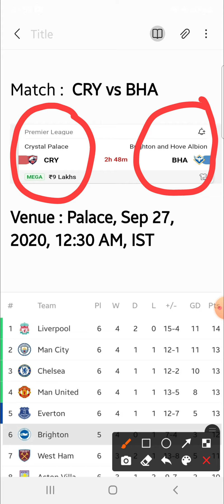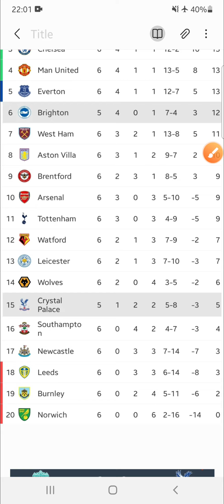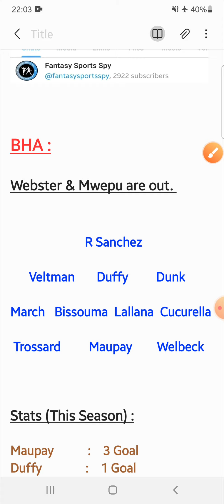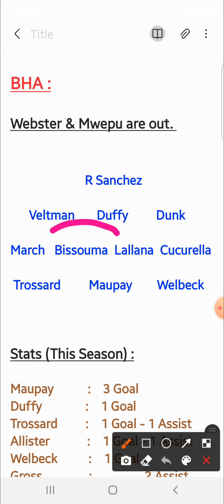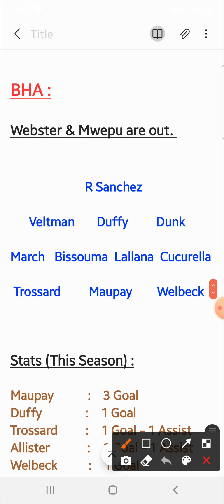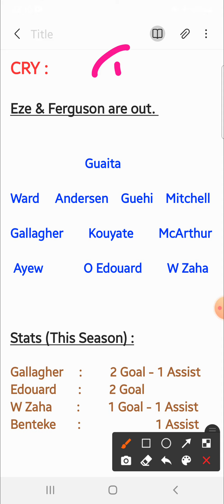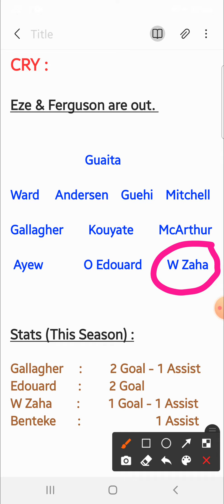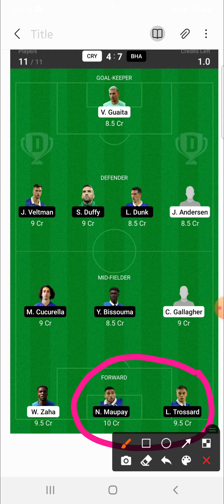CRY vs BHA | CRY vs BHA Dream11 Predictions | Crystal Palace vs Brighton and Hove Albion Dream11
👉Less competition ✅

2. Dream11 takes great care to comply with all central and state legislations in India to ensure that users are fully protected. Every contest is carefully designed to comply with applicable regulations in India.

3. This video analysis is based on my research and knowledge. I am not forcing anyone to follow my prediction.